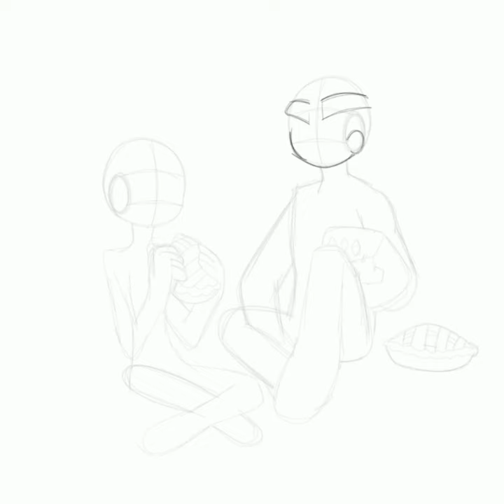Crunchy Chip Cookie,Wildberry cookie, and Pie(Cookie Run Speedpaint) [Thank you for 200 subscribers]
Wildberry cookie gave one pie to Crunchy Chip Cookie. Crunchy Chip Cookie would only stare at the pie, with noticable drool coming out of his mouth. He knew he wanted it, and he had to resist the "temptation"(poor thing...). Wildberry Cookie reassures the hungry Cacao Warrier/Captain that Dark Cacao cookie would't mind at all. Listening to wildberry cookie, Crunchy Chip Cookie takes a (rather big) bite of it, and not to his suprise, it's delicious!

My very first cookie run speedpaint. and it's about Crunchy Chip Cookie and Wildberry Cookie with the pies in Chapter 2 of Odyssey.

Characters owned by Devsisters